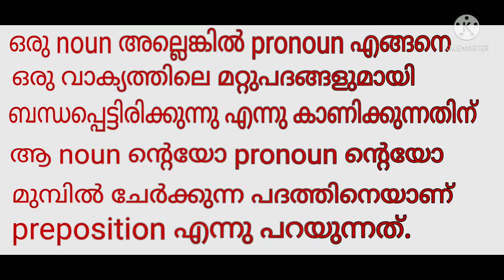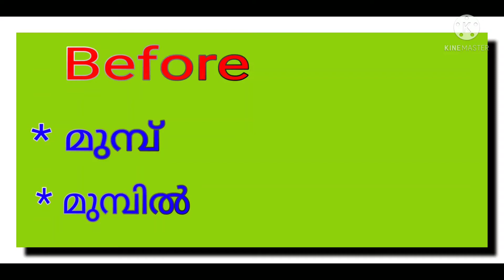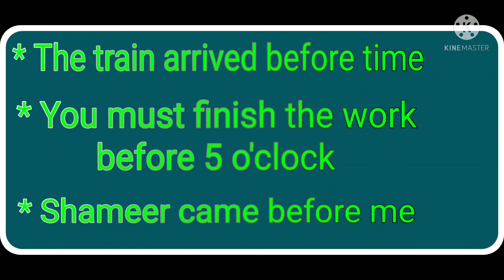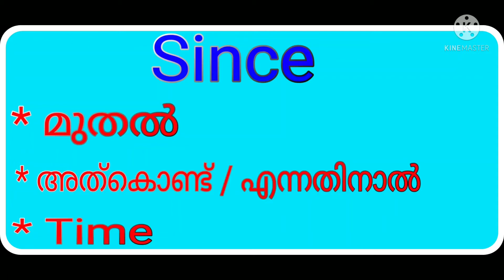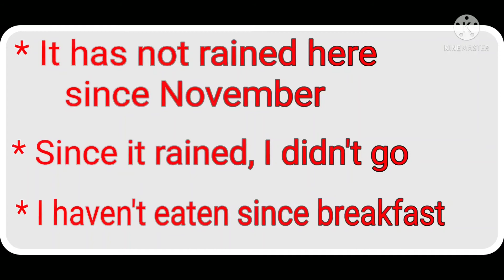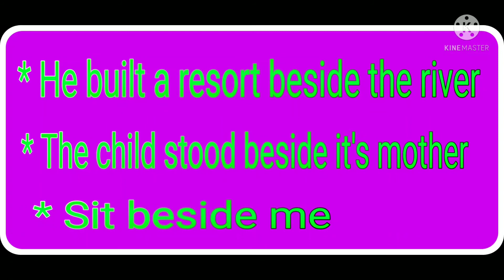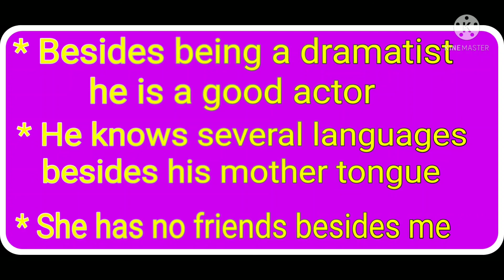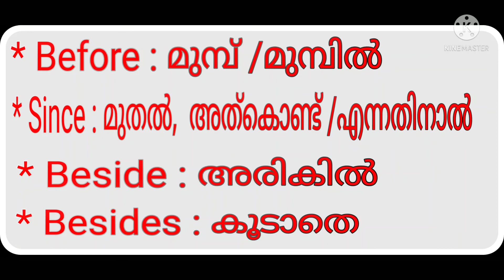PREPOSITIONS PART : 3 👌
Easy way to English. 🏅🏅

Special Class( Part 3):- Prepositions ( Beside, Besides, Before, Since )

Special class : Past,  Present,  Future =

PRESENTED BY :-

SAYYID IBRAHEEM BADUSHA K.P

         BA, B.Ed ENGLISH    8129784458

🎥: SIB

By :-

Inspiration Edn 🏅🏅